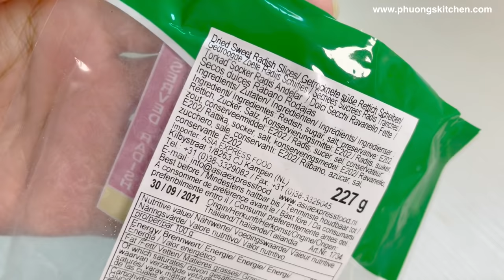BÍ QUYẾT LÀM NHÂN BÁNH BAO NGON- Nếu bạn chưa là fan hâm mộ nhân thịt thì nhất định phải thử